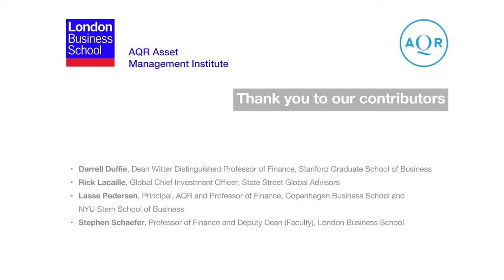Why is liquidity so important to investors? | London Business School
Filmed as part of the Perspectives debate series, the AQR Asset Management Institute’s annual event that brings together academics, policymakers and practitioners.

Perspectives 2016: Liquidity Policy and Practice was held at London Business School on 27th April 2016.

This is one of three Perspectives films on liquidity:

1. Why is liquidity so important to investors?
2. What are the key implications of liquidity for investors and regulators?
3. What can asset managers and regulators do to improve liquidity?

Contributors include:
- Darrell Duffie, Dean Witter Distinguished Professor of Finance, Stanford Graduate School of Business
- Rick Lacaille, Global Chief Investment Officer, State Street Global Advisors
- Lasse Pedersen, Principal, AQR and Professor of Finance, Copenhagen Business School and NYU Stern School of Business
- Stephen Schaefer, Professor of Finance; Deputy Dean, London Business School